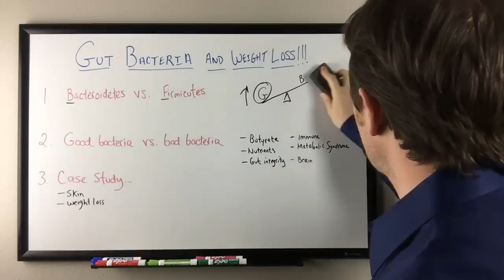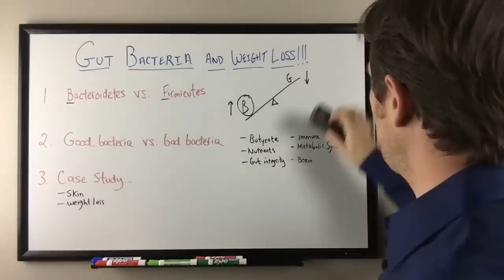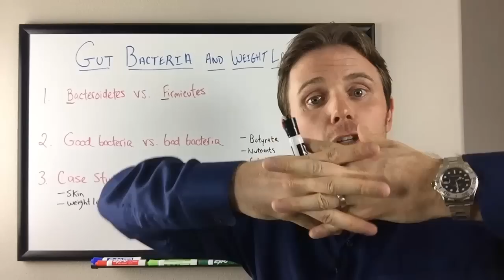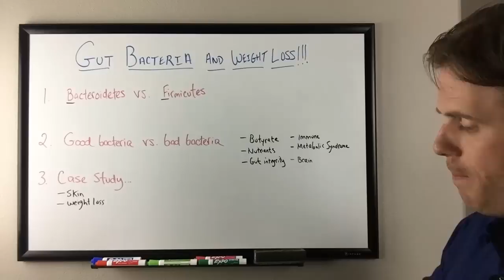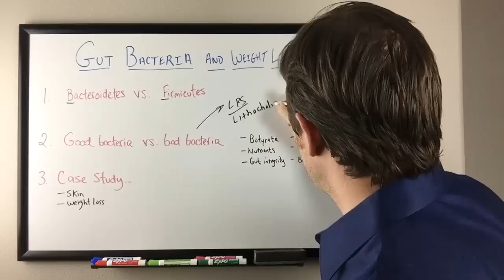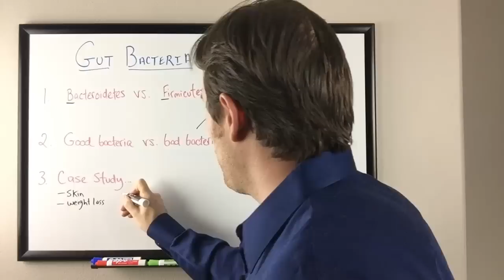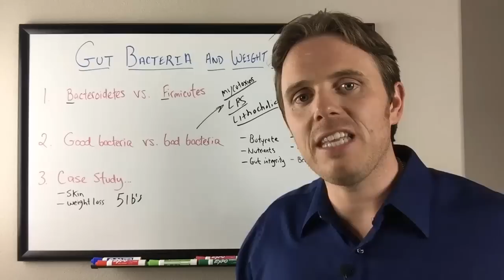How Gut Bacteria Can Help You With Weight Loss?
Gut bacteria can affect weight loss. These microbes play special role in processing food and helping to determine how much calories and nutrients the body can absorb. Recent studies show that keeping a healthy balance of bacteria in your gut can have significant impact on your health. As such, a diverse mixture of microbes in the gut seems to be one key to staying fit.

To understand the differences between bad and good bacteria in your gut, and to help you learn more about weight loss, watch this video.